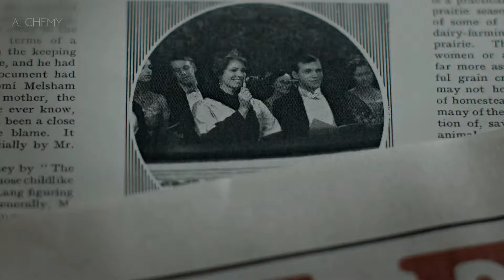Christopher & Sylvia || Lose You To Love Me || Parade's End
This was requested by @Dwiputri Sutanto I hope you like it :) And I apologize for the voiceovers,  I was having issues with the audio the entire time on this one.
series: Parade's End
song: Love You To Lose Me || Selena Gomez
coloring: mine
software: Sony Vegas

Please do not download my edits and post them as your own.